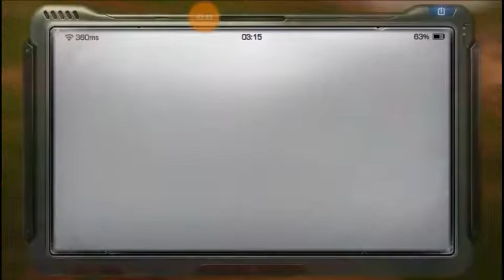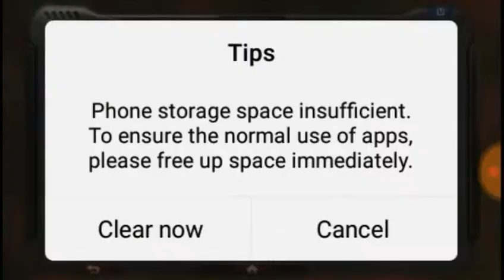LIFE AFTER gameplay in Hindi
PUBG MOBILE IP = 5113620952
CALL OF DUTY =saketgupta123
Last day rule survival = 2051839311
Minecraft = BlockedSalt
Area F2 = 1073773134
Any one sport the channel use Amazon buy link